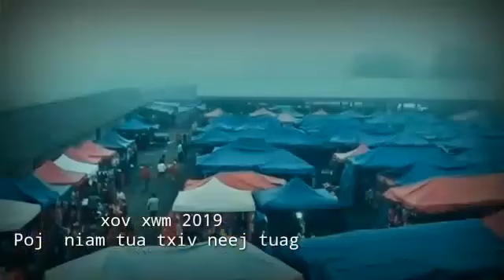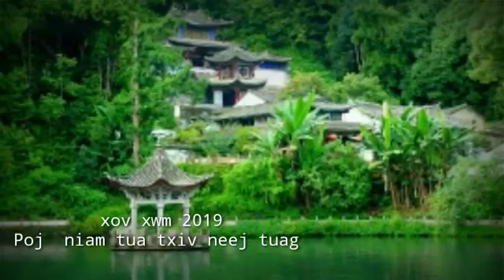Xov xwm poj niam tua txiv neej 2019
Zoo siab caw cov niam cov txiv los kom mloog xov xwm poj niam Tua txiv neej tuag zaum no thiab ho Nco txhawb nqa Kuv mog
Ua tsaug